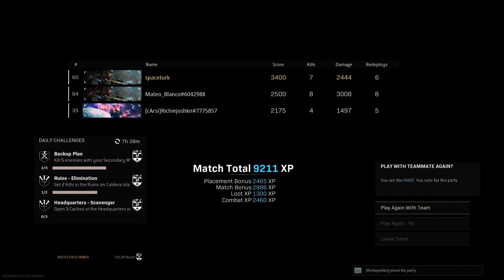Call of Duty: Modern Warfare_20220122013144